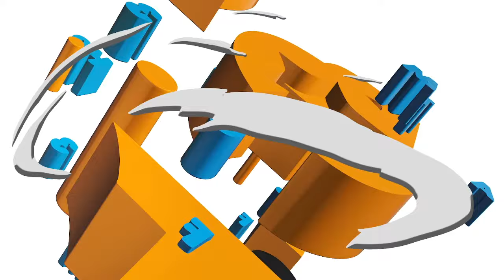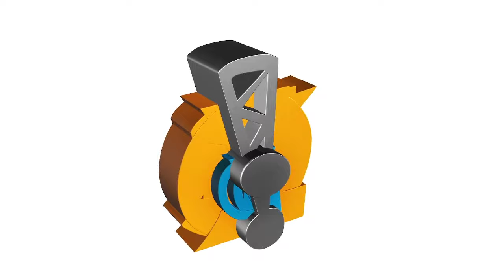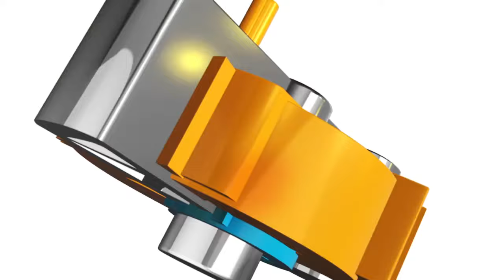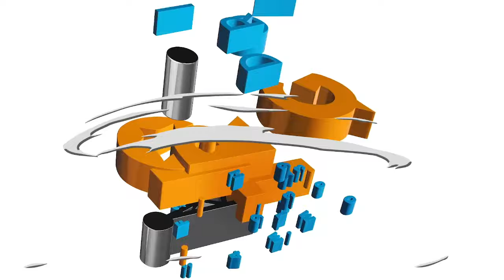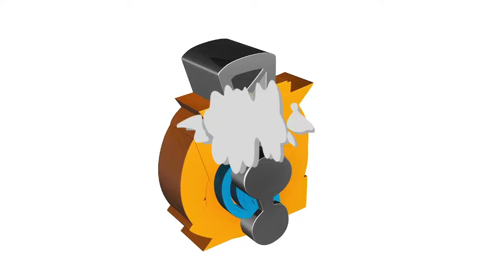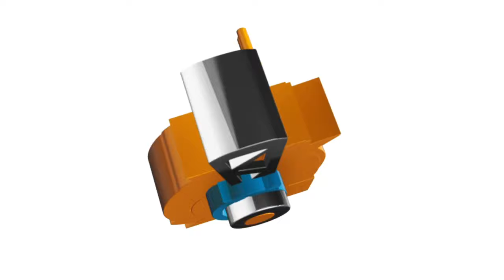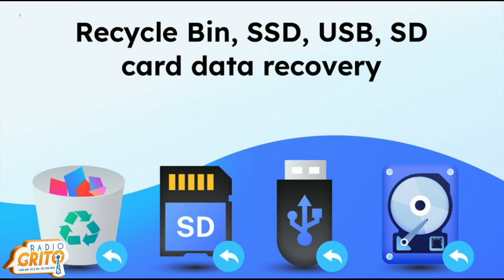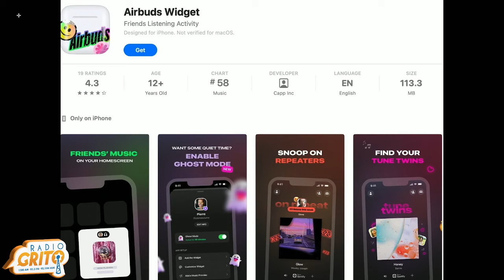Tecnoavance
3 de agosto de 2024